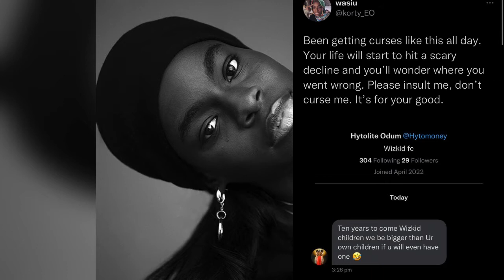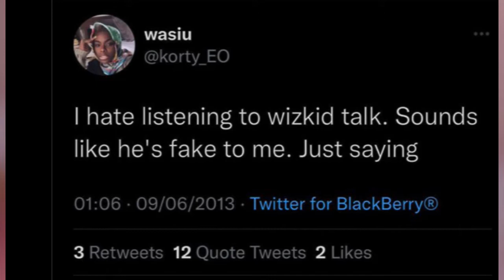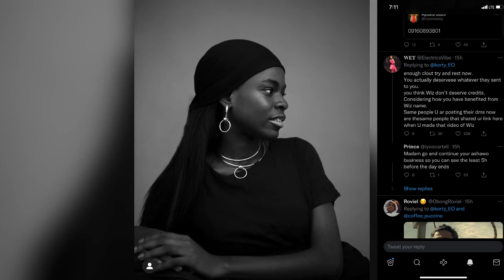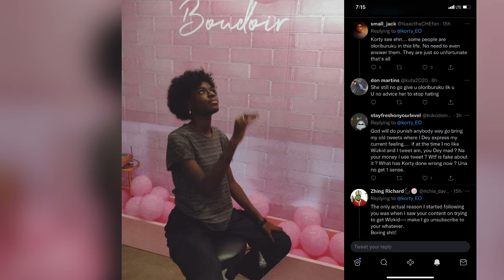Wizkid Fc troll and lay curses on korty for badmouthing wizkid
Hey besties so wizkid fc are dragging and laying curses on korty for badmouthing wizkid.